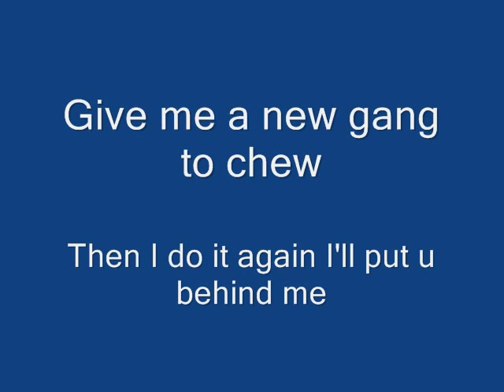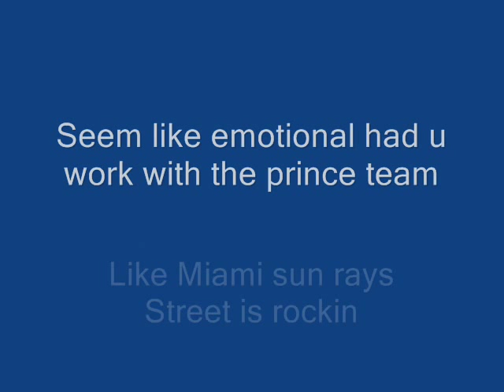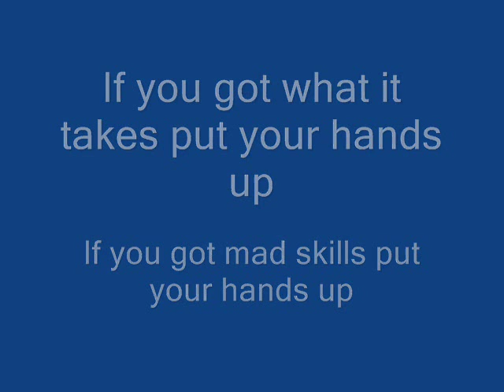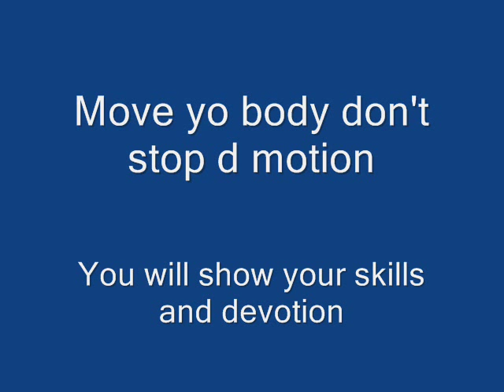Neva Lose (lyrics) ..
Move yo body don't stop d motion
You will show your skills and devotion
Freestyle hype the streets and commotion
Freestyle your move so you never lose

I'm fresh for real and I'm blessed with skill
Yeah we still one of the best of chill
Test of skill no... don't do it
Coz even if u block me with your team I'll pass to it
Still deal with it coz u really can't make d slot
We'll probably get you down and never make it back
While we hit shots from every corner
When d rock is my hand u and ur little prend
Coz even if it's one or two before the clock expires
Suddenly through I've stunned the crew
I'm done with u bring on the next batch
Give me a new gang to chew
Then I do it again I'll put u behind me
You wanna learn new moves dog rewind me...

Freestyle your move so you never lose (2x)

Like so, push d button place your bets
See the whole place is set
For the older men gathering rhyme resets
Can't get enough when I heard ya screamin
Seem like emotional had u work with the prince team
Like Miami sun rays
Street is rockin I'll glue them in pain
The piece of Mark James steal move obtained
By my kid black james and I'm passing the elbow
His name about to stall bets like Fred Roe
Classic moves like I'm stuck in the retro
Dr. J skills trap in a fret note
Time the key stops copy the free shot
Oh neck, you know how we do, we all that
Better now reserve a seat bro
Coz you don't wanna mess this like a tie breaker free throw...

If you got what it takes put your hands up
If you got mad skills put your hands up
M-O-double B put your hands up
All of my playas put your hands up
6 triple O put your hands up
(Pump, pump, pump, pump, pump it up)

Move yo body don't stop the motion
Freestyle your move so you never lose (4x)